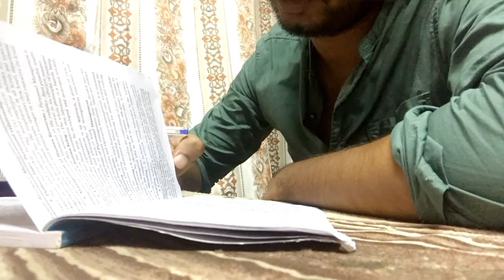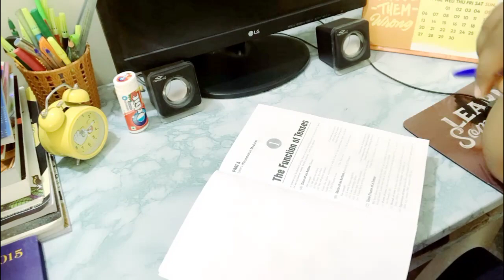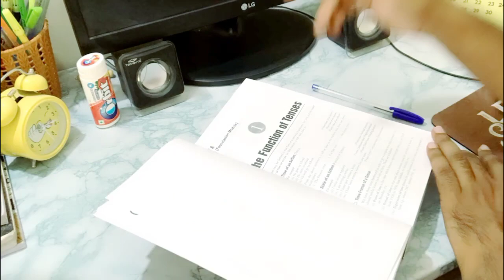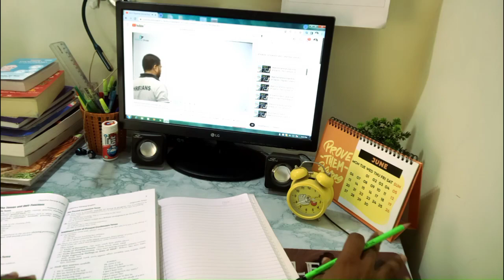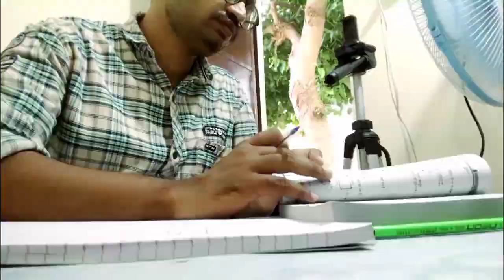Rajasthan High Court LDC Clerk Exam 2022 |3 day study vlog 🔥ptet admit card |last video update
Rajasthan High Court LDC Clerk Exam 2022 |3 day study vlog 🔥ptet admit card |last video update ldc @Shiva Kumar Official

Hello everyone this is Shiva Kumar and in this video I shared about the update of Rajasthan ldc high court exam and more about how i planned my upcoming days plan or about last video update 🤕✌and more for your enjoyment you can watch my other videos on my channel and please watch my channel and please SUBSCRIBE TO IT BECAUSE IT COST NOTHING JUST ONE CLICK.